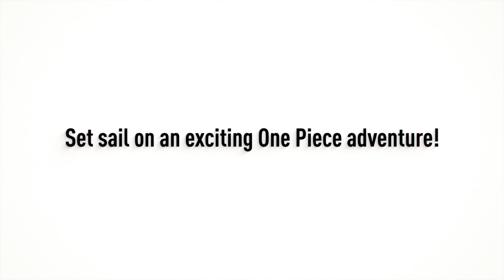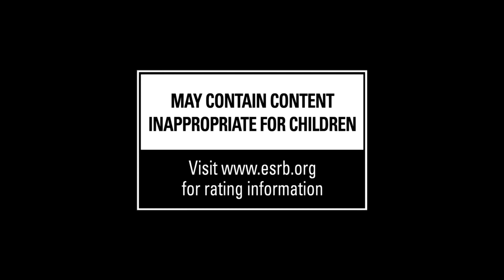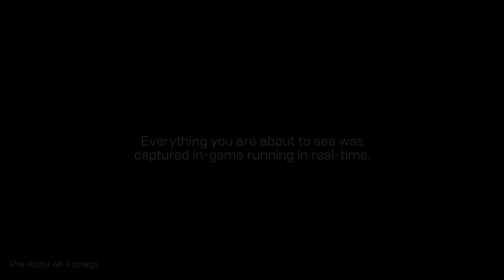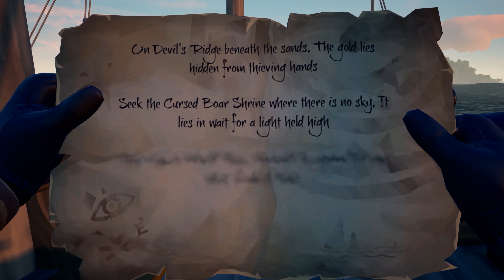Upcoming Games 2018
2018/2019 games PS4 XBOX & PC